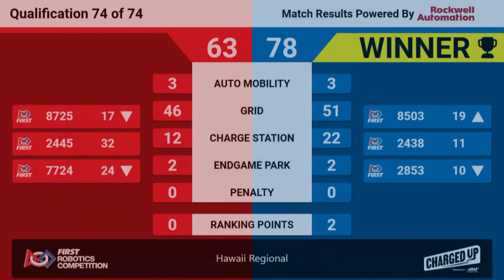Qualification 74 - 2023 Hawaii Regional